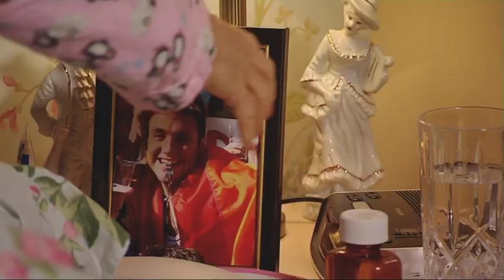Ladies of Letters